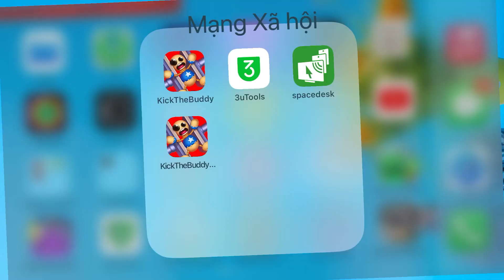The Buddy in No Gravity Room - Kick The Buddy